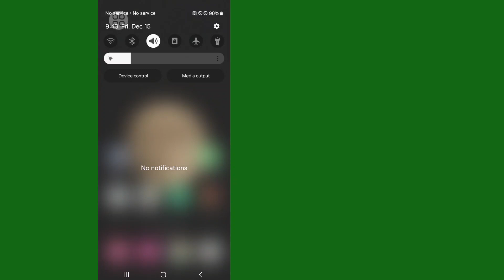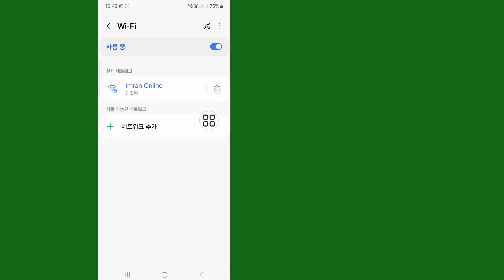Android에서 서비스 없음 SIM 카드 문제를 해결하는 방법 | SIM 카드 서비스 문제가 Android에서 해결되지 않음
여기 이 비디오에서는 Android에서 서비스 SIM 카드 없음 문제를 해결하는 방법을 보여 드리겠습니다.  그러니 이 영상을 주의 깊게 시청하고 이 영상을 건너뛰면 잘 이해하지 못할 것입니다. 문제가 있으면 저에게 질문하고 아래에 댓글을 달면 문제를 해결하도록 노력하겠습니다.  .

Android에서 서비스 SIM 카드 없음 문제를 해결하는 방법
SIM 카드 서비스 문제가 Android에서 해결되지 않음
SIM 카드 서비스 없음 문제를 해결하는 방법
서비스 없음 SIM 카드 문제를 해결하는 방법